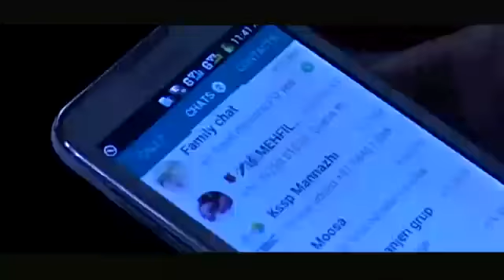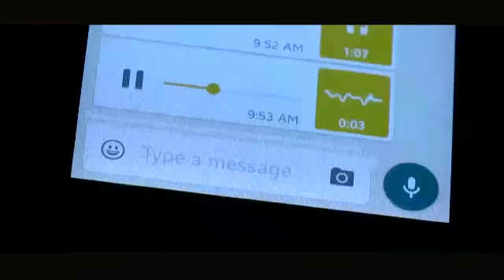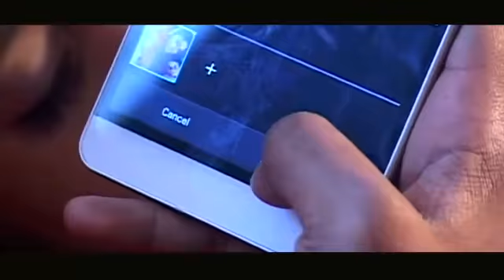kali trailer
kali dq movie